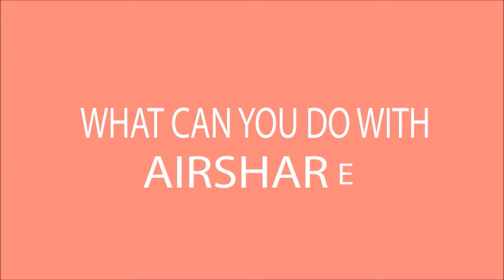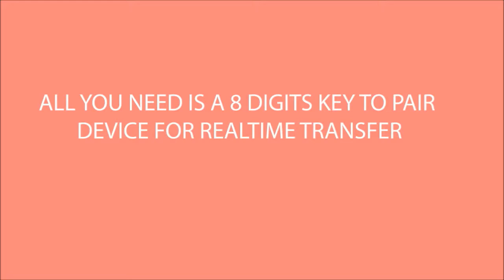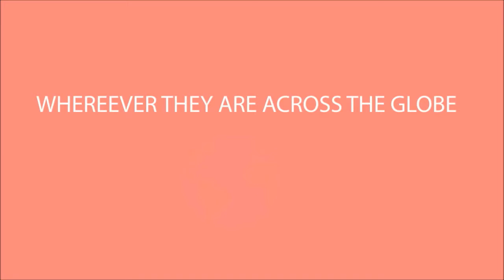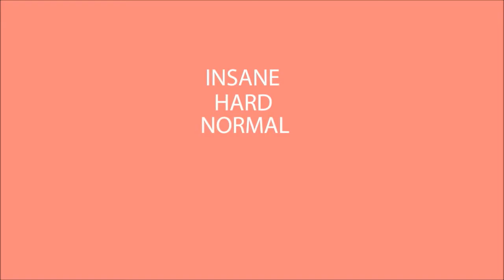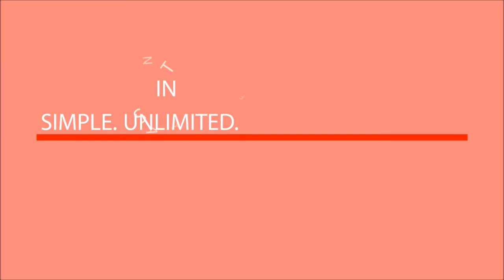Airshare Project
2D Animation Finals Project. These video is for school purposes only.